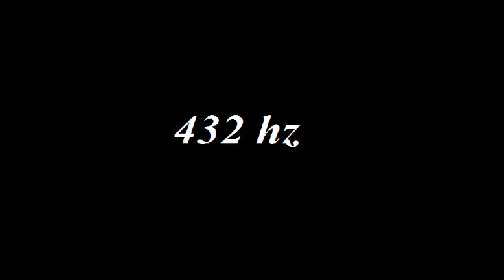NoCopyright 432 hz | Killercats - Tell Me (feat. Alex Skrindo)